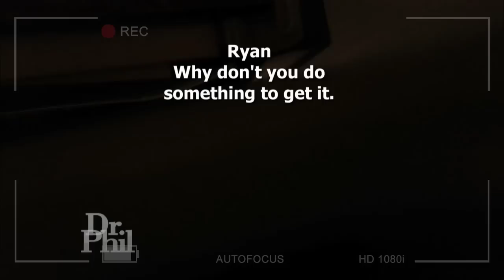'Our Son Was Making Millions But Now Is Living In Our Garage' -- Dr. Phil